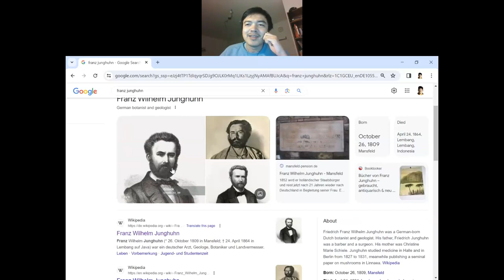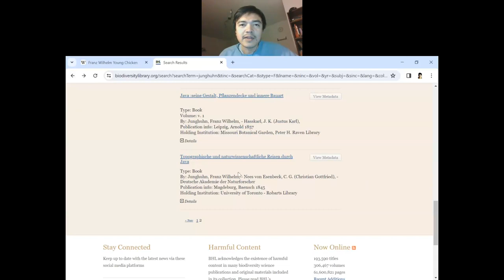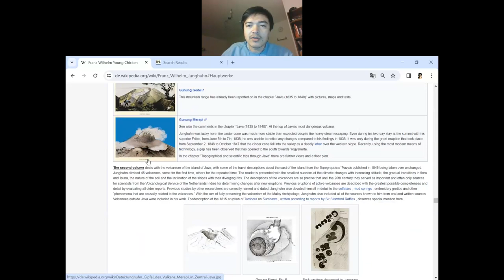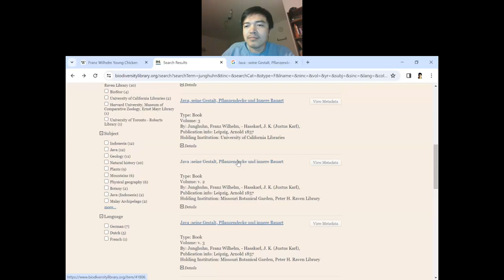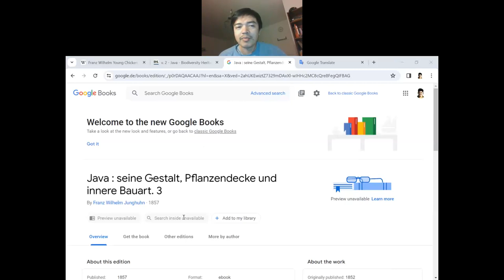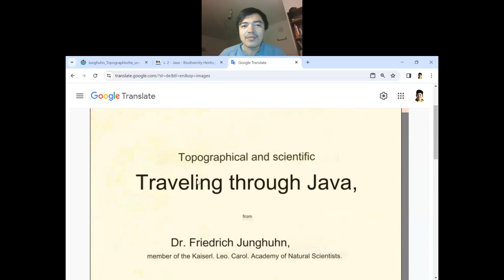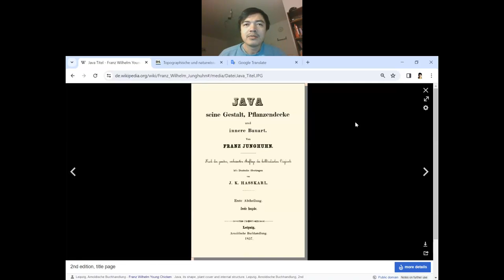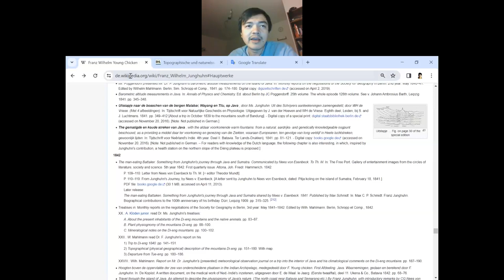Mengakses dan Membaca Karya Franz Junghuhn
Bagaimana cara mengakses dan membaca karya Junghuhn yang sudah banyak tersedia sebagai properti publik di dunia maya?

Di ngalor ngidul singkat ini saya membahas cara membaca buku-buku Junghuhn, mulai dari mencari tautannya sampai cara membacanya meskipun tidak bisa berbahasa Jerman/Belanda.

Semoga ada teman-teman yang mendengarkan dan coba mempraktikkan cara mengakses dan membaca buku-buku ini, sehingga bisa membantu saya mengenalkan karya-karya Junghuhn ke khalayak ramai.

Kalau merasa video ini berguna, mari berkomentar dan memberi masukan, kira-kira apa yang perlu kita bahas berikutnya.

Salam